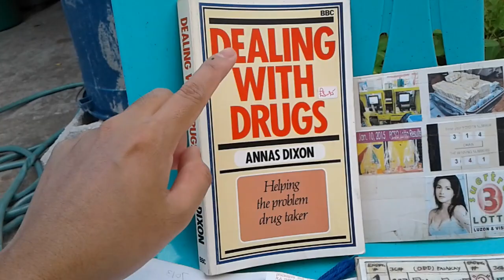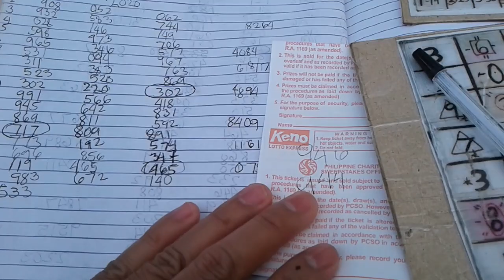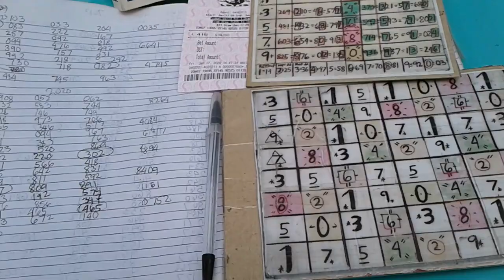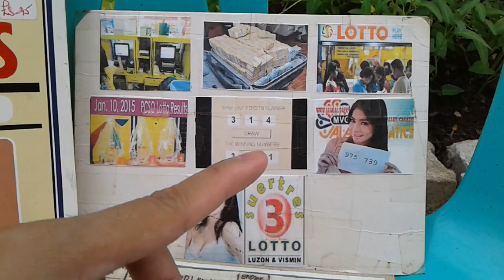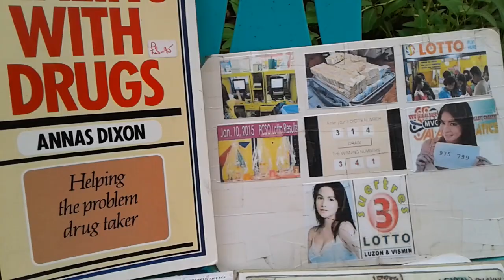Swertres angle guide2019 hearing/lesson today for 4pm draw today(01/19/20)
Heto po guys ang ating latest lesson po for this sunday po